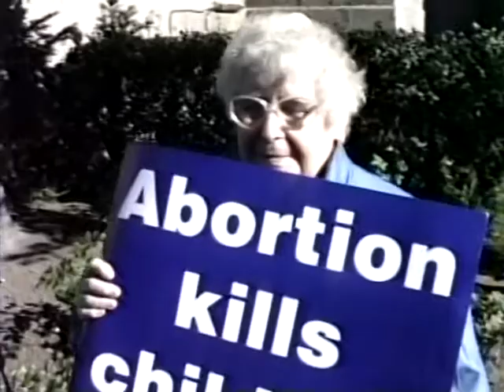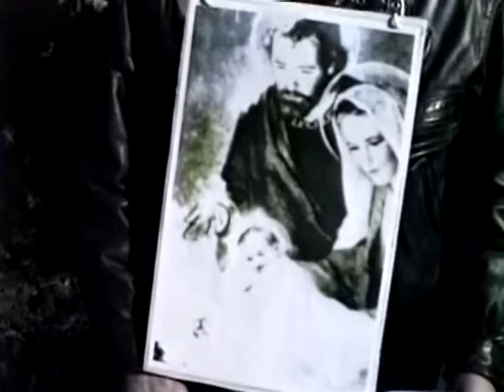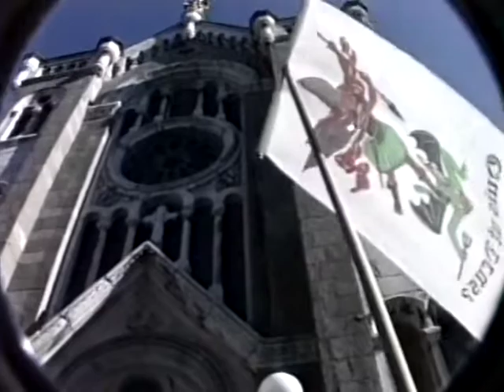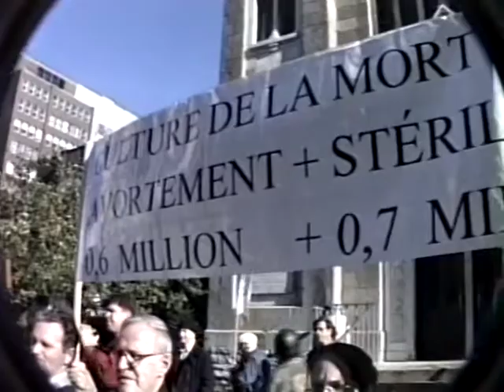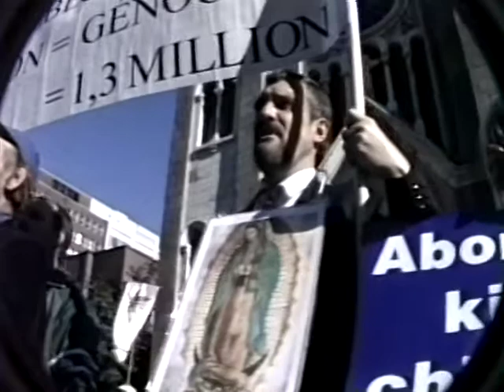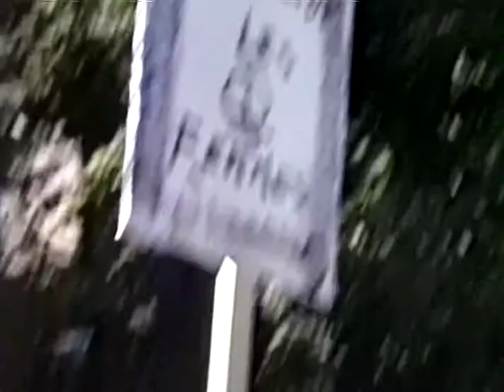Manif (contre) Quebec Vie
Montreal, 199?